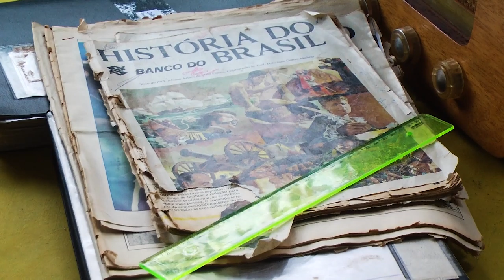2ª Noite Cultural espaço Gaia Amiga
Créditos:
Reportagem: Gislaine Lima
Cinegrafista: Ronaldo Scher
Edição: Mayke Júnior